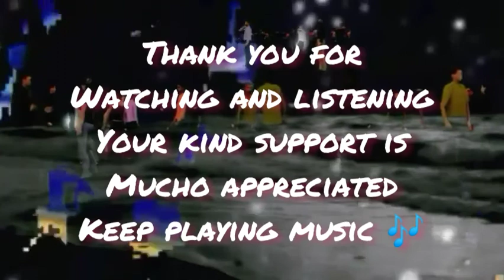extra greasy spoon at the bottom of the filthy sink funk funk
threw it all in this, bass with the minilogue lead synth behringer ms1 painfully sculpted for at least two hours, drums provided by crest toothpaste and the incredible patch for the tonic by Vic Magnificus
 your precious ears are gonna hear it all free of charge, thanks for the inspiration and sharing your amazing music with me ! big raspberry tongue out for my English teachers, run-on sentence don't stop me